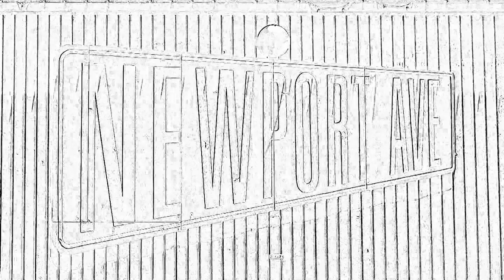Ocean Beach Street Fair: Scenes and Tunes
Some point to Memorial Day as the true start of summer. Others say the season kicks off with the solstice on or about June 21. In Ocean Beach, however, summer begins on a Saturday in late June, when the OB Street Fair and Chili Cook-Off explodes on Newport Avenue.

This year was the fair's 30th. Tens of thousands of guests enjoyed music from more than 30 bands, rode on rides and slid on slides, checked out dozens of vendor booths, chatted with representatives from a range of local organizations, bathed in bountiful sunshine, and took in the overflowing visual beauty of the neighborhood.

For much of the day, the OB in HD team pointed our Canon HV-30 at the bands, the people, and the goings-on of the 2009 Ocean Beach Street Fair and Chili Cook-Off. This six-minute summary aims to capture the day's flavor and show why the fair is such a treasured event on the Ocean Beach calendar - and such a fitting kickoff to the glorious season of summer.

The fine bands heard and seen in the video - in order - include Old Devil, the Troubleweedz, the Paul Green School of Rock, the Shambles, John Taffola, the Corvelles, Bad Science Fiction, Blackbirdz, John Miller and the Payback, Comfort In Rage, Love and Groove, Stick Figure, and Agua Dulce.